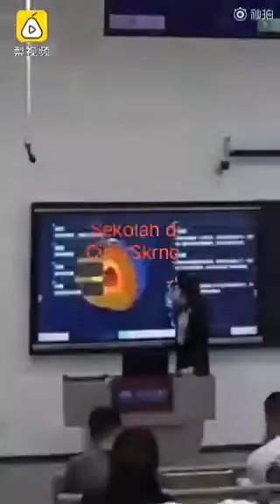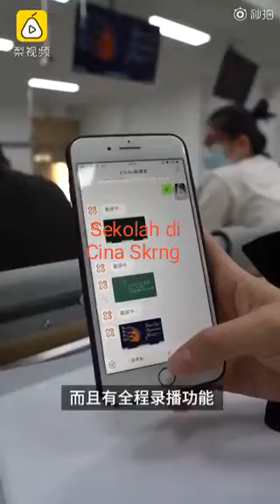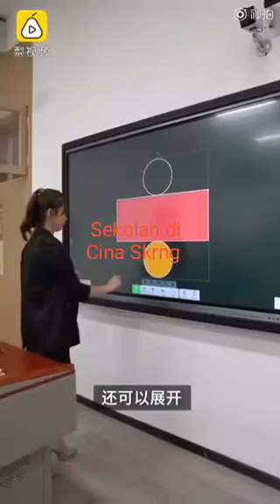Cara pembelajaran di negara China